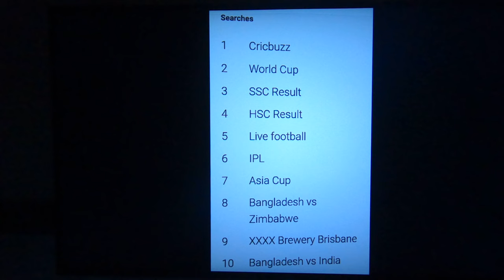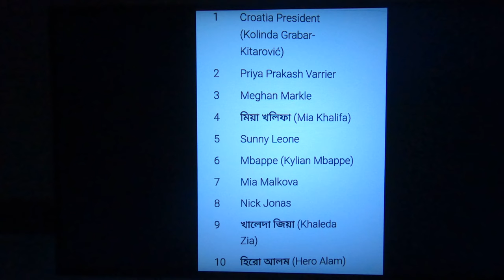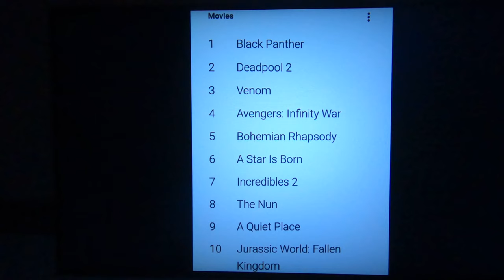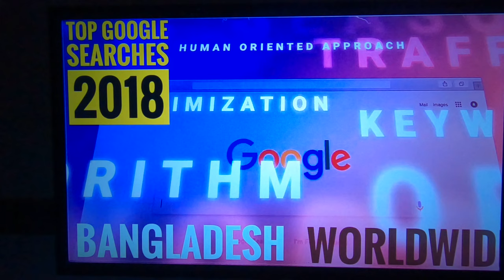Top Google Searches🔍 🇧🇩 Bangladesh 🌎 Worldwide🔝Google Trends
Video Research & Production👉 The Trending InfoTainment
Data Collection 👉 Google Trends
Video Background Score: Piano Instrumental of Naina Da Kasoor, Andhadhoon (2018)